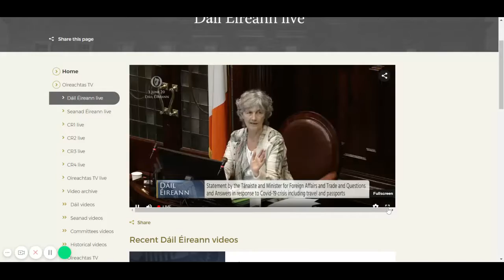Steven Matthews - 03 06 2020 - Questions to the Tánaiste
Deputy Matthews asks the Tánaiste, Simon Coveney TD, some questions relating to the EU, trade, foreign affairs and the Covid-19 pandemic.

Date: 03/06/2020.